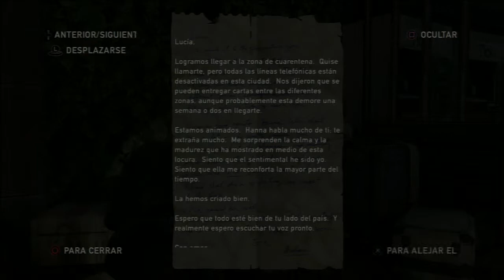The Last of Us Parte 074 Español Latino PS3 Gameplay Comentado